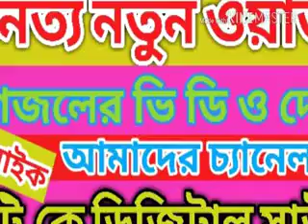মাও রজবআলি সাহেব part 2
মাও রজবআলি সাহেব
T.k Digital Sound Bhangar Bibiraite Bus Stand 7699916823